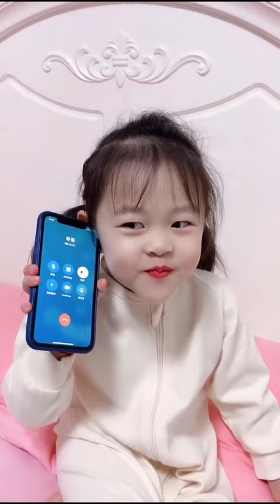周末了，又可以打电话给哥哥聊天了😉 （抖音发布时间：2020年11月07日）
抖音记录美好时光❤️
一对江苏宿迁相差12岁的兄妹，哥哥18岁白羊座，妹妹6岁半狮子座，
感恩每一位喜欢和关注的朋友们😊❤️❤️❤️